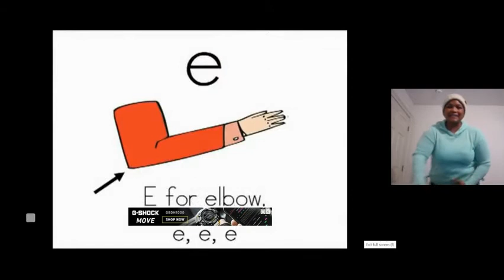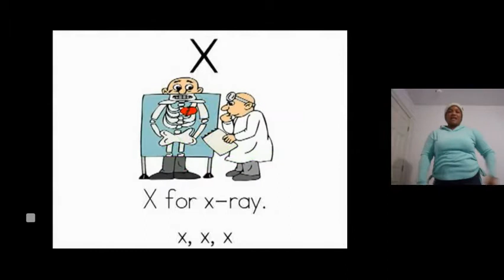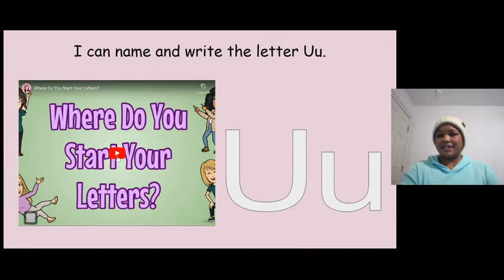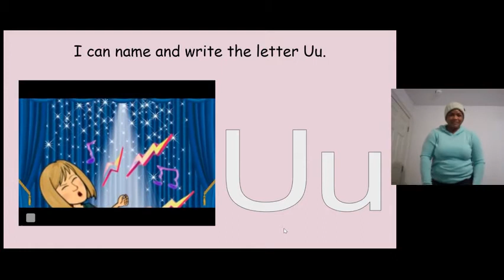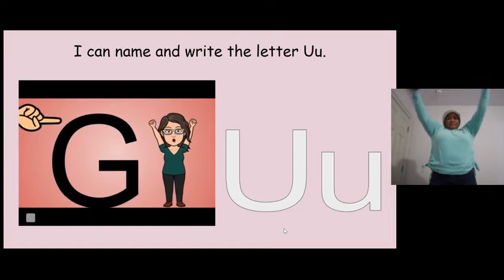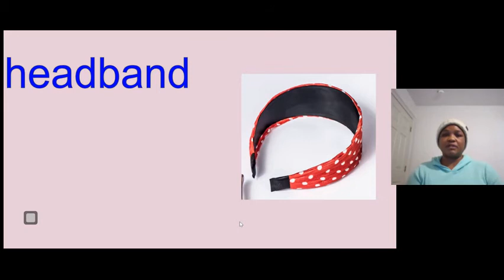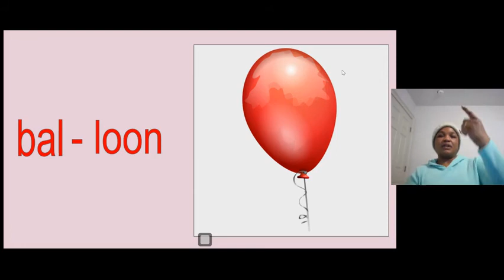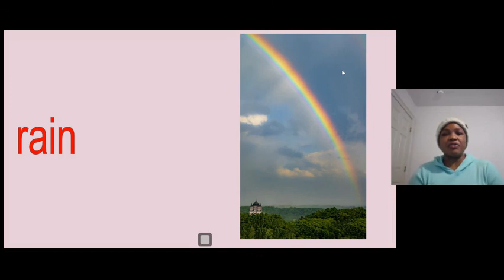ABC Time: U6-wk2-day2